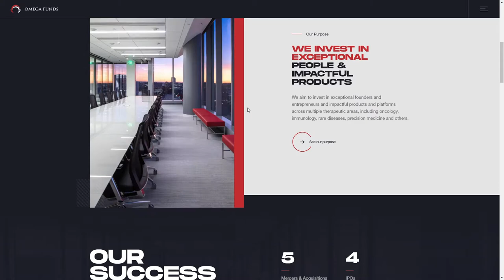Omega Funds Venture Capital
Omega Funds Venture Capital By Impression Studio From United Kingdom
Omega Funds is a leading international investment firm that creates and invests in life sciences companies that target the world’s most urgent medical needs.